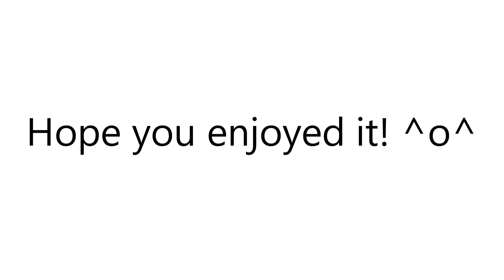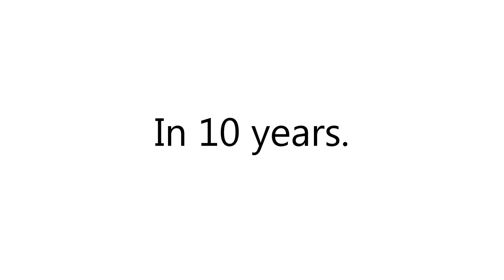Amagi Brilliant Park Abridged - EP2: Preview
Latifa tells everyone the bad news that the park will be closing down because The Chosen One refused to become their Park Manager.

Guess who's back? Back again? Heya, been busy and etc. Episode 2 has been slow and will take me a long time to finish it to perfection. So here's a snippit.

Macaron - NerfedDiva

Clannad - Snowfield

Jojo's Bizarre Adventure - Kira's Theme

Renai Circulation

Patrons:

Lukas Boner
Gintama Fan Just Do It!
Willie Odom (I know you canceled it, but it's fine, you still donated :) )